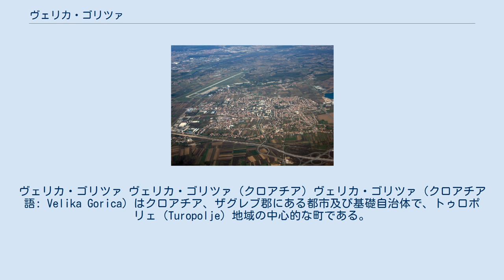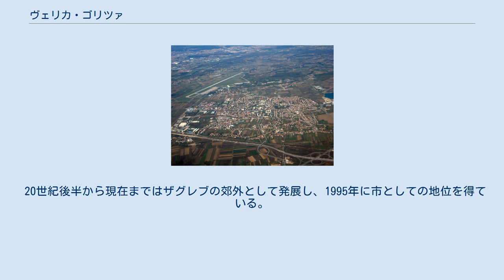ヴェリカ・ゴリツァ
ヴェリカ・ゴリツァ ヴェリカ・ゴリツァ (クロアチア) ヴェリカ・ゴリツァ（クロアチア語: Velika Gorica）はクロアチア、ザグレブ郡にある都市及び基礎自治体で、トゥロポリェ（Turopolje）地域の中心的な町である。
古いスラヴ語でトゥロポリェは雄牛の野などを意味する。
2001年現在のヴェリカ・ゴリツァの人口は63,517人で、首都ザグレブの16km南に位置し、市の北側はザグレブと接する。
 ヴェリカ・ゴリツァが最初に言及されたのは1228年でこの地の教会に関することであった。
トゥロポリェ地域全体では古い歴史があり、石器時代より人の生活の痕跡がある。
 中世、ヴェリカ・ゴリツァは教区の中心であったが、オスマン帝国支配時には大きなダメージを受けた。
歴史的にヴェリカ・ゴリツァの経済は商業が中心で中心部の広場では市が開かれていた。
最初の学校は18世紀に開かれたが、後に閉じられている。
1862年にはザグレブ・シサク間でクロアチアでは最初の鉄道の建設が開始されたが、ヴェリカ・ゴリツァの駅は中心部からは離れた場所に置かれた。
19世紀から20世紀にかけて経済的に大きく発展し、中心部では建物なども徐々に増えていく。
 20世紀後半から現在まではザグレブの郊外として発展し、1995年に市としての地位を得ている。
ザグレブに隣接する衛星都市として近年人口は増加傾向にある。